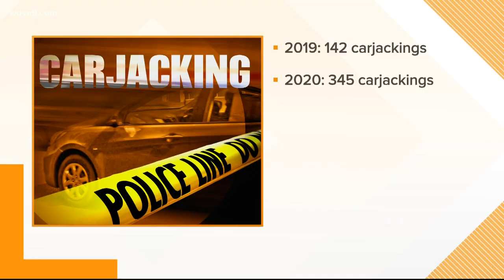A sharp rise in carjackings concerns the community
A number of the recent crimes have been committed by young people, according to police.